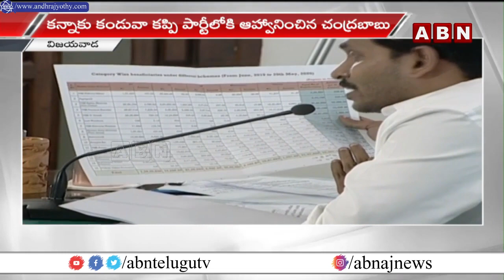జగన్ జైలుకు .. వైసీపీ బంగాళాఖాతంలో కలవాల్సిందే || Chandrababu Hot Comments On Jagan || ABN Telugu